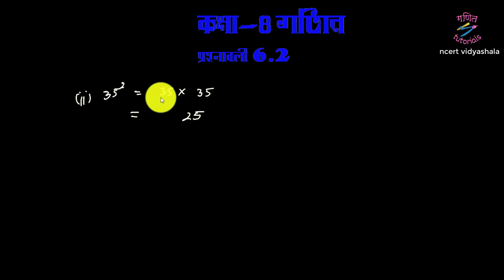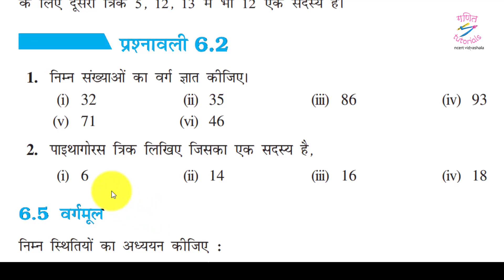कक्षा 8 गणित प्रश्नावली 6.2|Class 8 Math EX_ 6.2 in Hindi👍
वर्ग ज्ञात करने की विधियां-
इस वीडियो में कक्षा 8 गणित की प्रश्नावली 6.2 को संपूर्ण हल किया गया है। जिसमें संख्याओं का वर्ग ज्ञात करना और पाइथागोरियन त्रिक के बारे में विस्तारपूर्वक समझाया गया है। संख्याओं का वर्ग करने में सारणी विधि और यावद दुनम विधि का उपयोग किया गया है।
In this video complete solution of class 8 maths test 6.2 has been given. In which finding the square of numbers and Pythagorean triples are explained in detail. The tabular method and the Yadav dunam method have been used to classify numbers.
never vidyashala